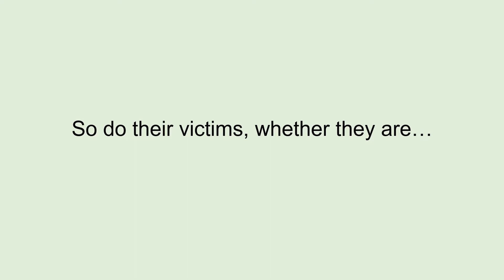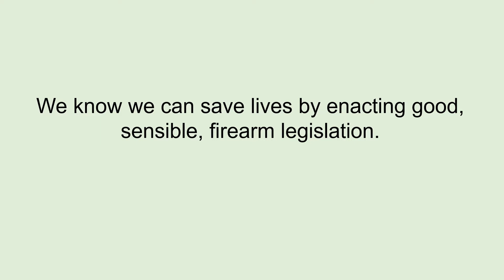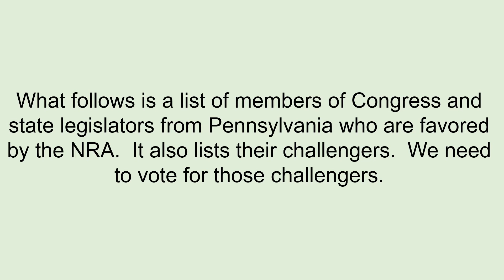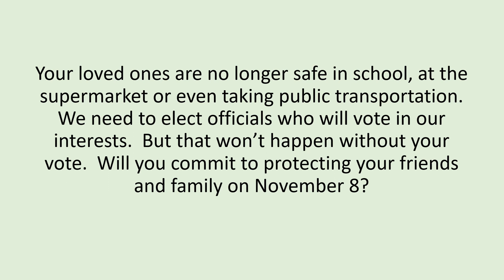The Ballad of the Ballot and the Bullet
Homicides have accelerated more precipitously across the state than homicides in Philadelphia.  According to various data sources, homicides in the state of Pennsylvania increased 34%, from 669 in 2019 to 1,009 in 2020, while homicides in Philadelphia increased 29% in the same period, from 356 in 2019 to 499 in 2020.  Yet Republican state legislators would rather scapegoat Larry Krasner for everything that's wrong with Pennsylvania than blame their sponsors from the NRA.  Please view this video to understand the depth of the problem and what you can do about it.